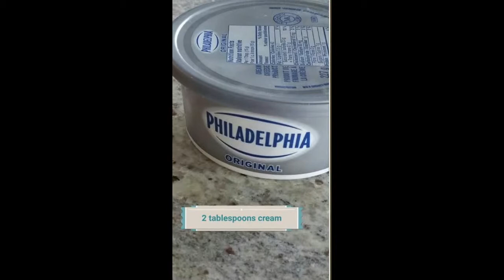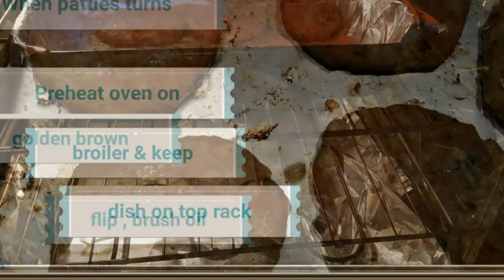How to Make Easy Chapli Kabab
Chapli kabab
Ingredients: 1kg -Chicken, Beef or mutton minced meat
1-egg
1- tablespoons  green chopped coriander
 1-cup chopped onion
2-3 tablespoons Shan Chapli kabab masala
2 tablespoons thick cream
Method: Mix all ingredients very well, spread some oil on your hands or gloves.
Make patties; brush some oil on patties & in baking dish.
In preheat oven on broiler, keep dish on top rack.
When patties turn golden brown flip, brush oil until turns golden on both sides.
You can shallow fry, grill or BBQ these patties